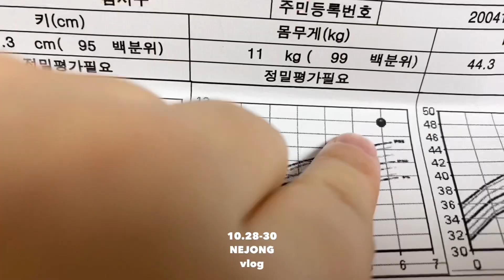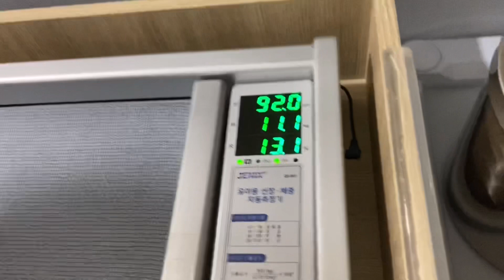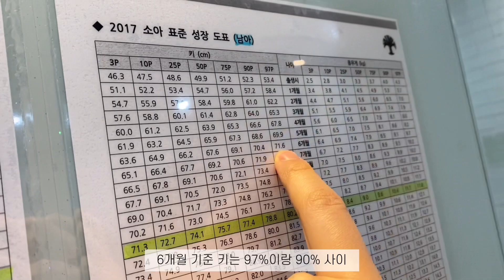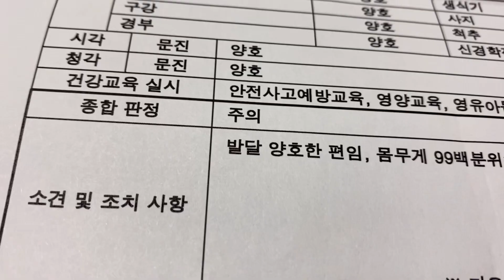[코믹육아]200일째 뒤집기 못하는 11kg아기(ft.몸무게1등 99%,영유아검진,예방접종,생후6개월 사부작러).vlog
안녕하세요💉
떠우가 영유아검진하면서 예방접종도 하고 왔어요🥲
200일 주사빵🎂ㅋㅋㅋㅋㅋㅋㅋㅋㅋㅋ
기대를 저버리지 않고 몸무게 1등해 주시고요🐷💓
수면교육 잘 하고 있었는데
예방접종 후 열날까봐 3일만에 중단했어요...
(수면교육 하실 분은 예방접종 기간 피해서 하세유😂)

200일 동안 고생한 엄빠를 위한 파티도 개최했어요🎉
아빠가 좋아하는 최애 쪽갈비랑🍖
엄마가 좋아하는 최애 케이쿠랑🍰
서우가 좋아하는 최애 점프뛰기🕴🏻
모두가 행복했던 날💛.💛
그럼 오늘도 재미나게 봐 주세요🙂